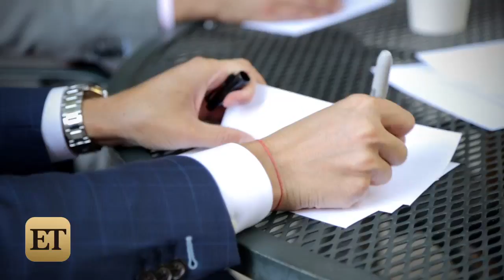'Million Dollar Listing' Partners James & David Talk Celebrity Real Estate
James Harris and David Parnes are the newest addition to the Million Dollar Listing: Los Angeles cast. Their English charm, killer style and "no-nonsense" approach to closing deals has made them a force to be reckoned with on the Bravo reality show. When ETonline caught up with the partners we learned that the real secret to their success is each other.